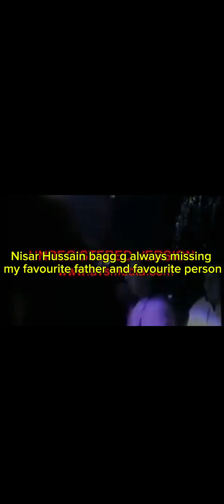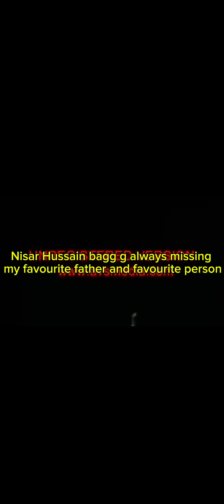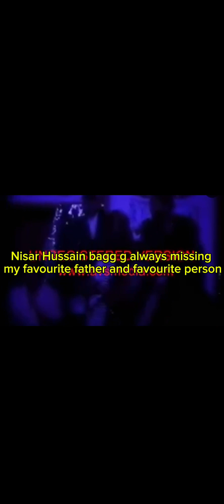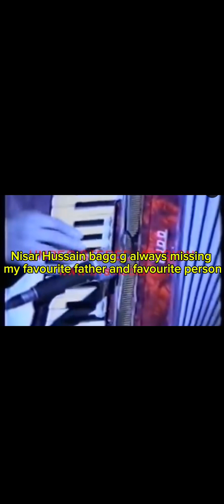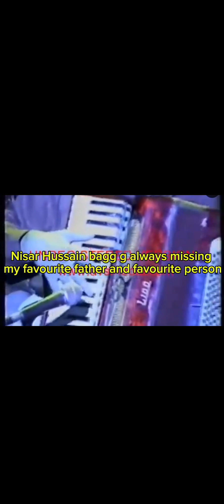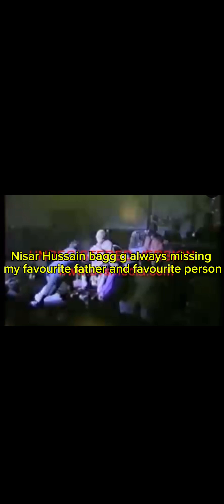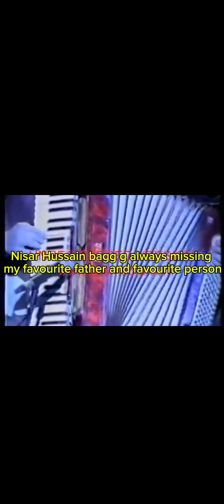Old memories for Sahir ali bagga event from family